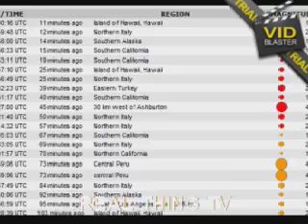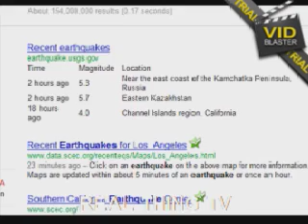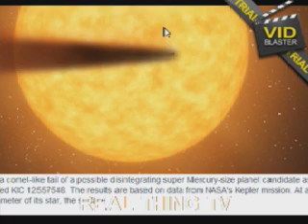Earthquakes, Wormwood, Riots! Jesus Coming!2012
On Todays Broadcast Isamu and Paul talks about.

1.) Current Earthquakes. 6.7 near Peru, Chile, 5.7 Russia,

2.) The Nibiru, Wormwood, Planet X cataclysm is a supposed disastrous encounter between the Earth and a large planetary object.
Rev 8:11

3.) Massive Protests in Fukushima Japan Gov

4.) Economic, could lead to Riots...

From all this I hear the Words JESUS IS COMING! aRE WE rEADY?